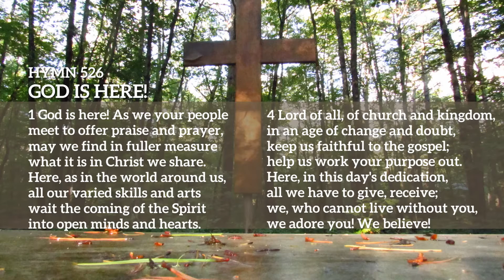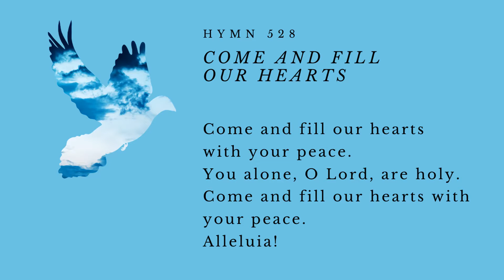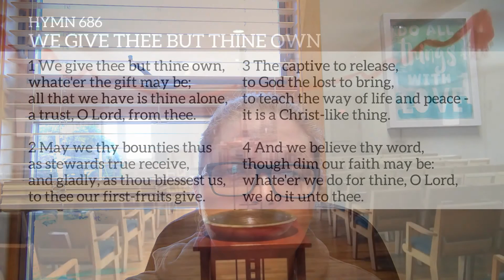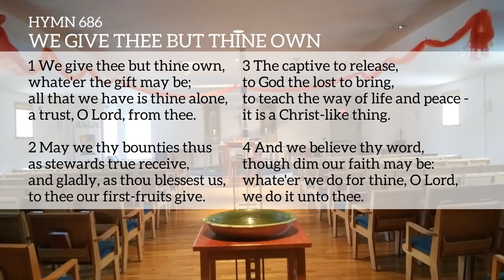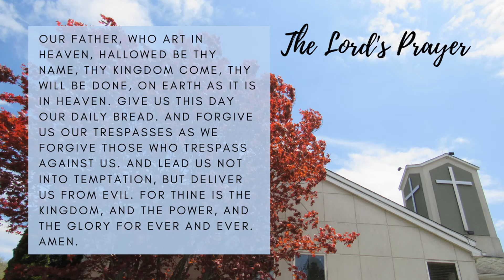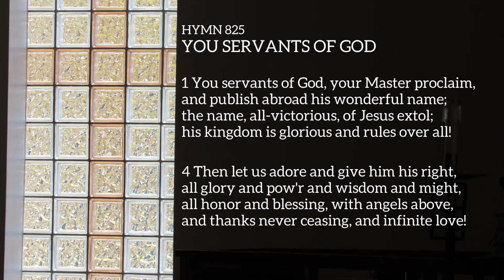Twentieth Sunday After Pentecost 2020 - Our Savior Thomaston